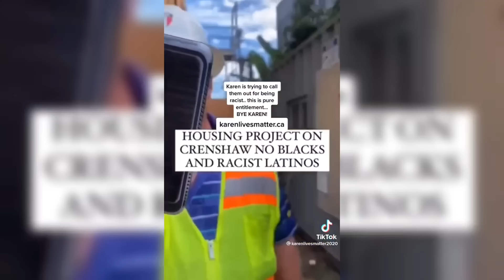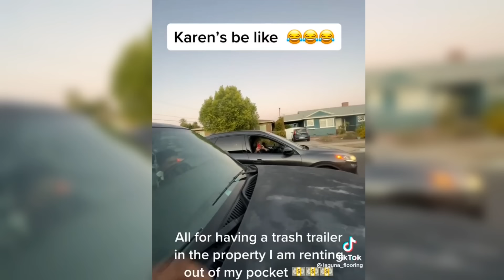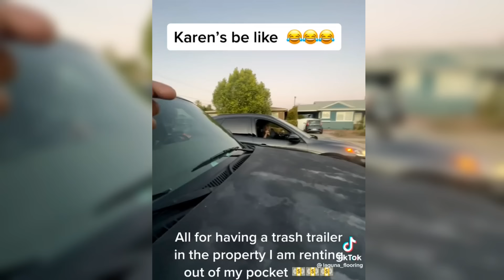Karens Freakout Videos Compilation🤬 #74